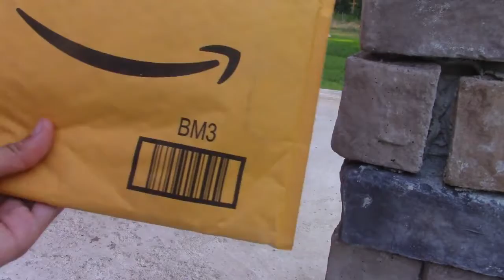Waiting For a Package but already on my Door Step WHAT!?!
Waiting For a Package already on my Door Step WHAT!?! Package receiving Minecraft StroryMOde episode 1

HOW MANY LIKES FOR THE VIDEO?!"
► Previous:

Today, I

-- Credits --
Autumn - Janet Jones featuring Skale - E - Tron
ES_Playing God  - Niklas Ahlström

😎ABOUT ME😎

1. I'm a kid family friendly youtuber on a quest to bring you funny,Awesome,and Interesting videos! 😂
2. My name is Charles but I get called CJ for short! 😀
3. I do daily week uploads sometimes doubled!😉
4. One Goal of mine is make a difference in this 🌎World🌎!
5. Growing up wasn't easy! But one thing I've learned! Is to never ever give up even when things are tough! I have my family to help raising me up! Couldn't have become who I am today without every single person in my family!❤️

Don't be scared to share my videos all around so you can have a great time sharing with your friends or anyone,also Don't forget if you subscribe comment that you Subscribed so I can reply to you.